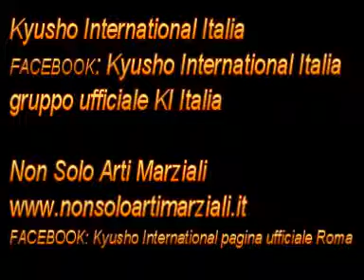Stage Kyusho a Prato con CI Gianluca Frisan Kyusho International Italia